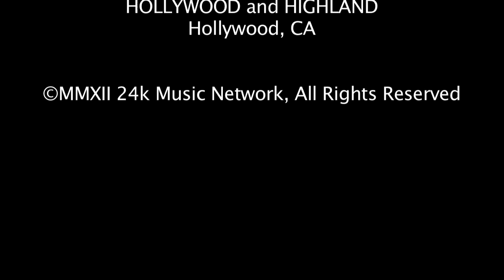HOT CELEBRITY NEWS featuring the 84th OSCAR FOREIGN LANGUAGE FILM NOMINEES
Robert Eibach interviews the 84th Academy Awards Nominees in the Foreign Language Film category.  Hot Celebrity News is hosted by Gavin Schofield-Smith on the 24k Music Network